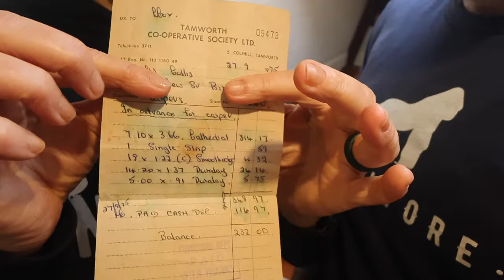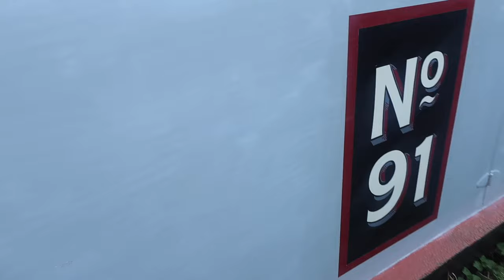Ep30 New addition on board plus what's he broke now? Off grid living on the uk canals nomadic life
Join us this week to see our new addition on the boat, it' nearly as old as the boat itself. See what needs fixing this week and get an update on our paint situation.